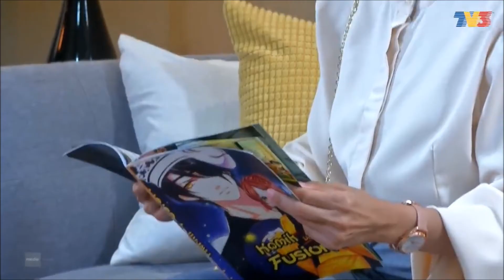Pink Smile Eps. 14 - Featuring Wisma VFive Group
Wisma VFive was chosen to be one of the shooting locations for the Pink Smile drama (starred by 𝘚𝘸𝘦𝘦𝘵 𝘘𝘪𝘴𝘮𝘪𝘯𝘢, 𝘍𝘢𝘵𝘵𝘢𝘩 𝘈𝘮𝘪𝘯, 𝘐𝘯𝘵𝘢𝘯 𝘕𝘢𝘫𝘶𝘸𝘢 ) – Episode 14 which was recently aired.
For the full episode, watch it on TV3 Official YouTube Channel